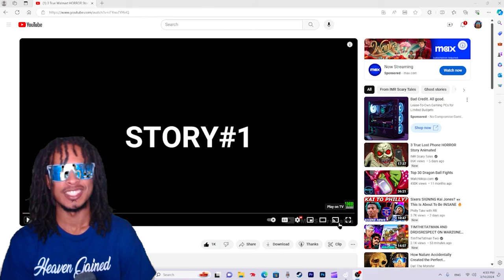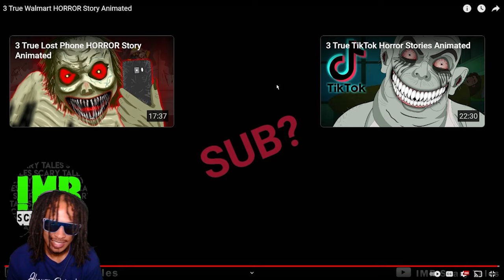3 True Walmart HORROR Story Animated...Reaction